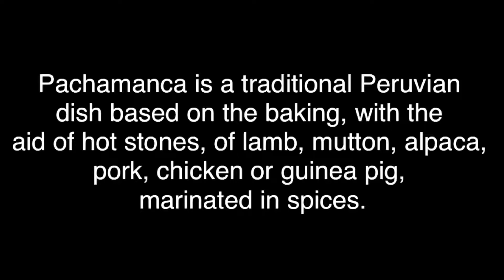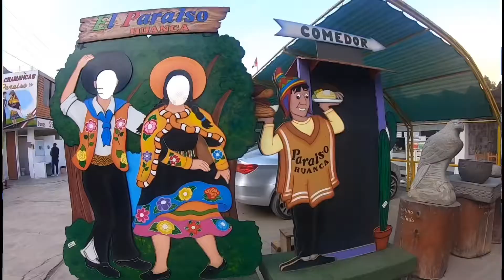Peru Lima Pachamanca Traditional Peruvian Dish | Santa Eulalia | Lima Attractions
Peru Lima Pachamanca Traditional Peruvian Dish | Santa Eulalia | Things To In Peru | Peru Lima Attractions